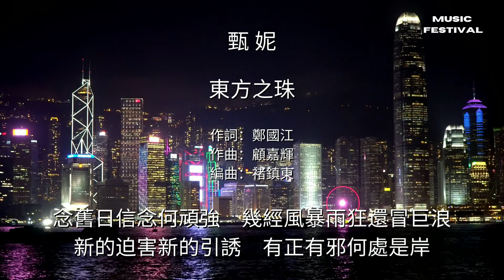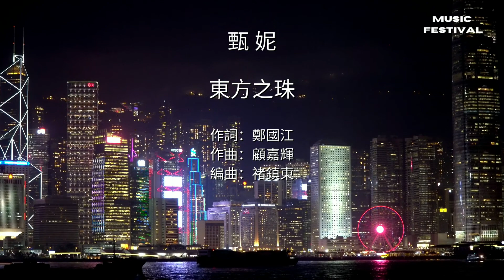甄妮 東方之珠 (歌詞版)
甄妮

東方之珠

無線電視劇'前路'主題曲
作詞：鄭國江
作曲：顧嘉輝
編曲：褚鎮東

極目望困惑而傍徨　可喜的是眼前繁盛現狀
新的生活新的奮鬥　鬥志化為強勁力量
此小島外表多風光　可哀的是有人仍住陋巷

* 若以此小島終身作避世鄉　群力願群策東方之珠
更亮更光　念舊日信念何頑強　幾經風暴雨狂還冒巨浪
新的迫害新的引誘　有正有邪何處是岸
小島中路本多康莊　可哀的是有人仍是絕望 *

Repeat *